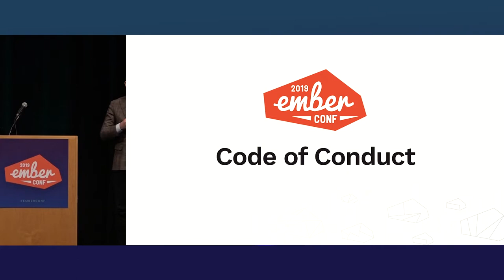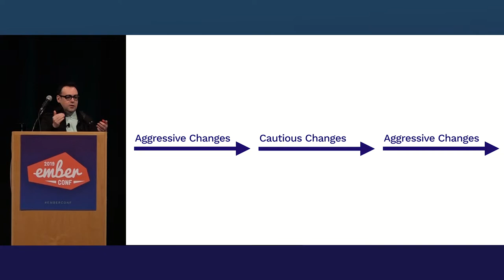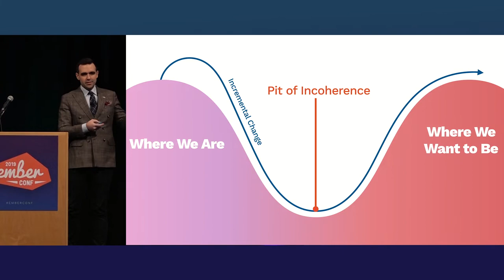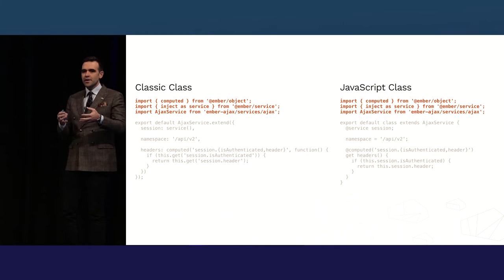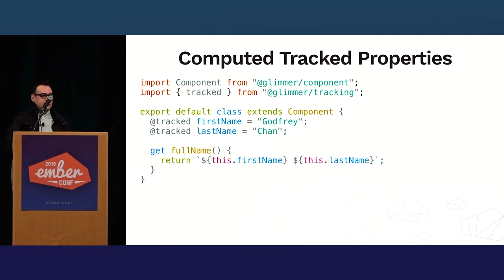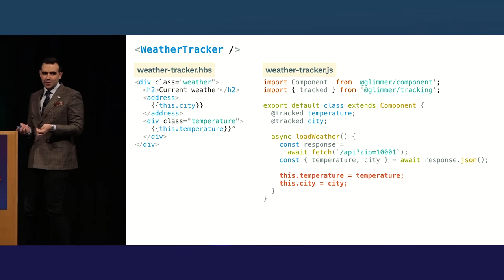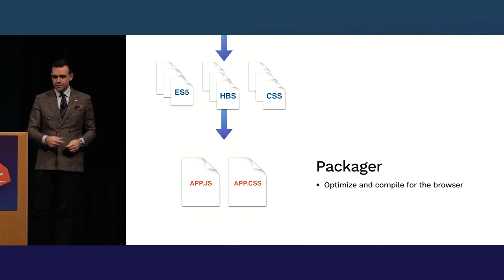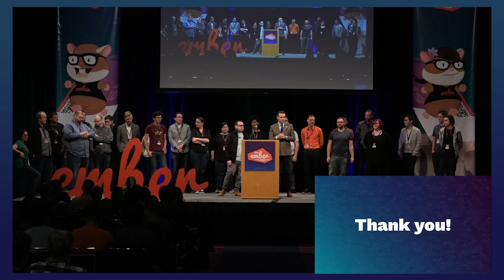EmberConf 2019 - Opening Keynote by Yehuda Katz & Tom Dale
Opening Keynote by Yehuda Katz & Tom Dale

Join Tom and Yehuda for a review of Ember in 2018/2019 and a look forward to the future.